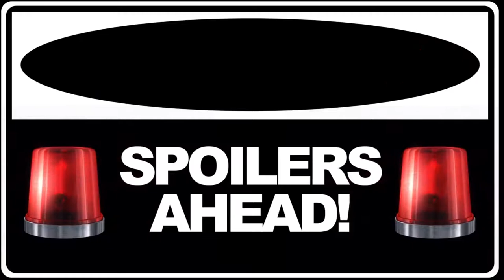Lessons from Kingsman The Golden Circle About Drugs in America - MOVIE REVIEW *SPOILERS*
In this movie review about the film Kingsman The Golden Circle, you're going to have a much different experience. In this review of the Kingstman sequel, I'm going to discuss the War on Drugs because it comes up often in this movie.

WARNING: SPOILERS

This film has a lot of parallels with the mental illness and addiction problem in America. I discuss the opioid epidemic in America, how addiction is a disease vs those who say addiction is not a disease as well as opioid epidemic news regarding President Trump and Jeff Sessions.

The film also discusses recreational drug use, and it's interesting how it comes up in The Golden Circle.

Cast Includes:
Colin Firth
Julianne Moore
Channing Tatum
Elton John
and more!